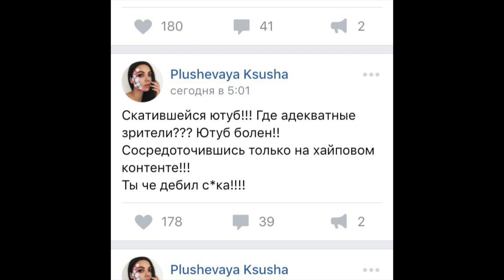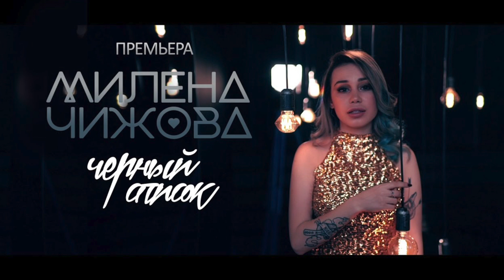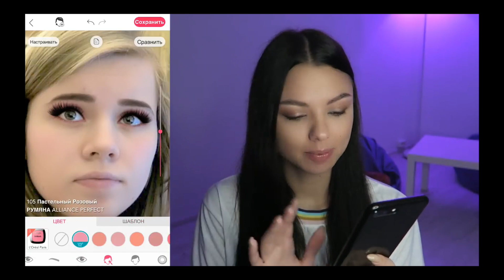ЖЕРТВА ПЛАСТИКИ - ПЛЮШЕВАЯ КСЮША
Получи бесплатно 50 000₽ на демо-счёт по ссылке Купон +100% к депозиту CHM

В этом видео, мы заглянем на канал "Плюшевая Ксюша".